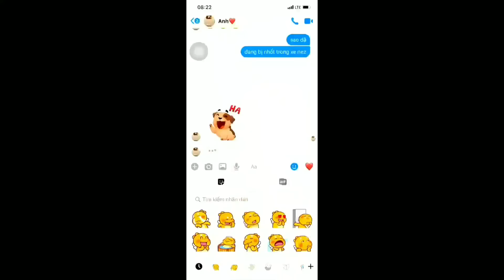[Cô Ngân Vlog] Cuộc Sống 5 Ngày Của Cô Ngân Trong Quân Ngũ Như Thế Nào? P1